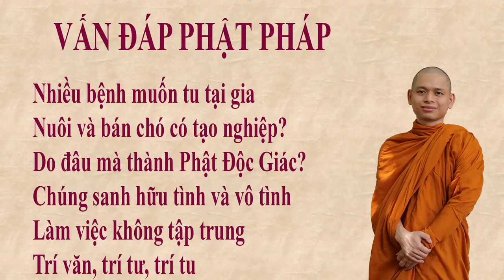1598. Ông bà phù hộ là có thật?